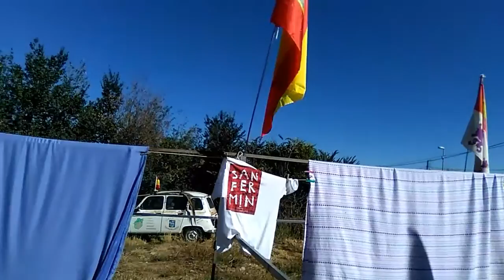Doce de julio .dos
Entre heráldicas y pajarines.